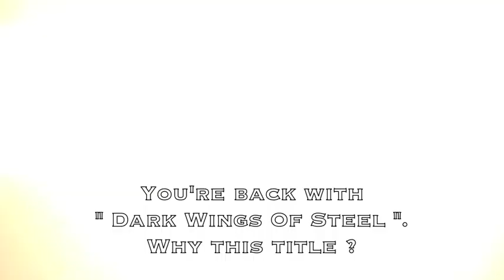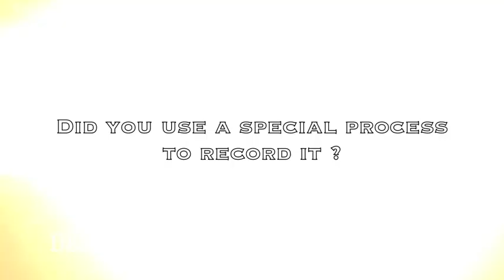INTERVIEW WITH RHAPSODY OF FIRE BY ROCKNLIVE PROD